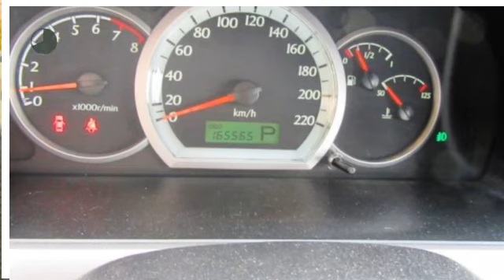Chevrolet Nubira Rolstoelauto met Handgas/Rem Automaat Chevrolet Nubira 1.8 16V Lim.ED.